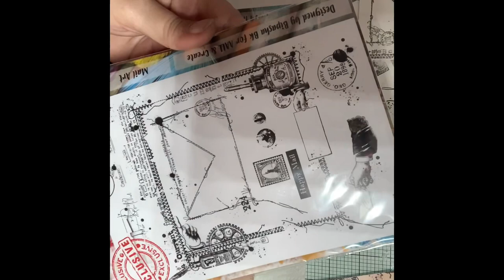TUTO AFFICHE 🤣 aall and create